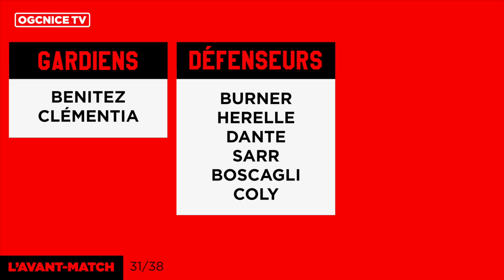Nice - Montpellier : l'avant-match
Le sprint final commence ce dimanche à 17h face à Montpellier !